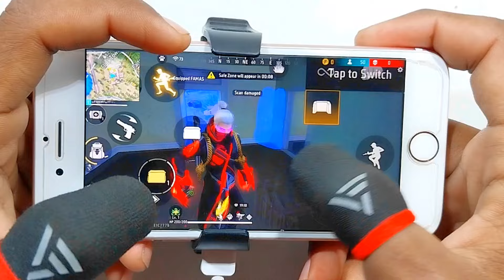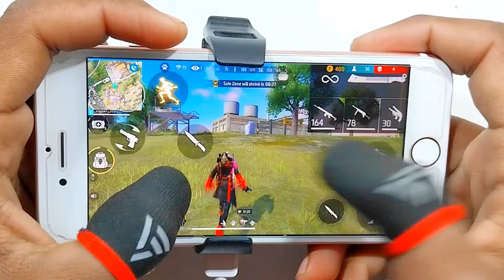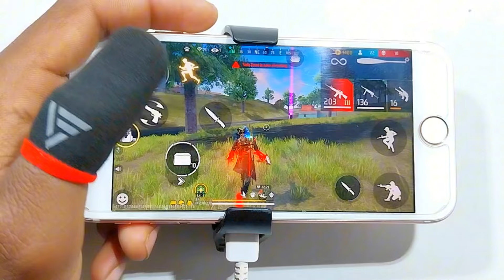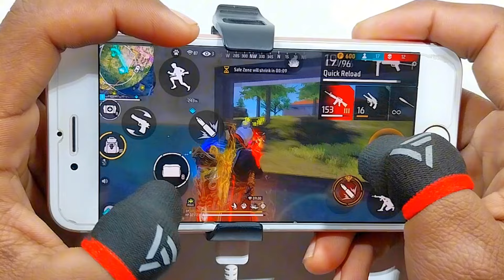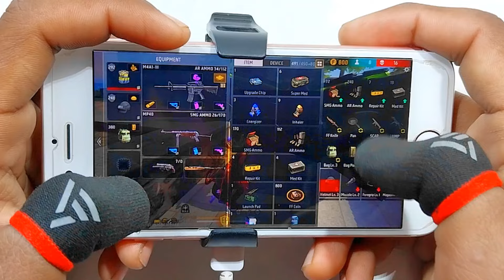Iphone 6 Free Fire Gameplay ⚙️Settings Free Fire max HUD+DPI+ MACRO 1 gb ram